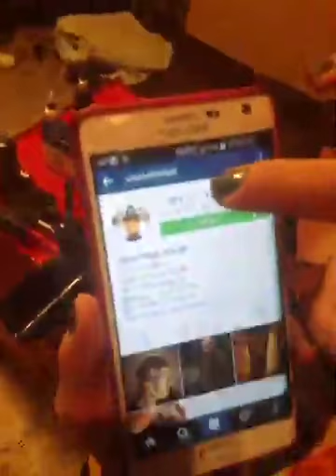YOPickles wants to hang w/ you Happy new year